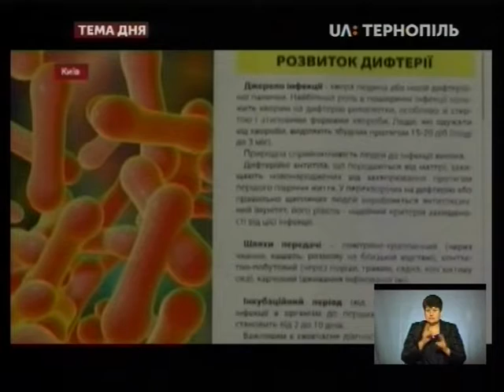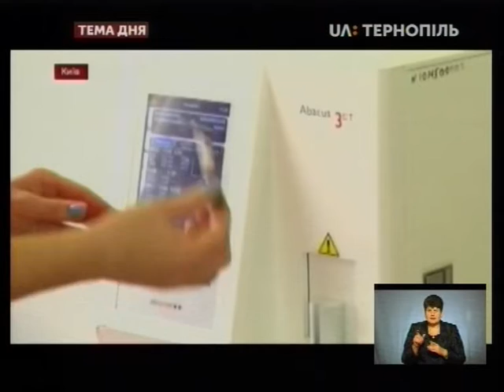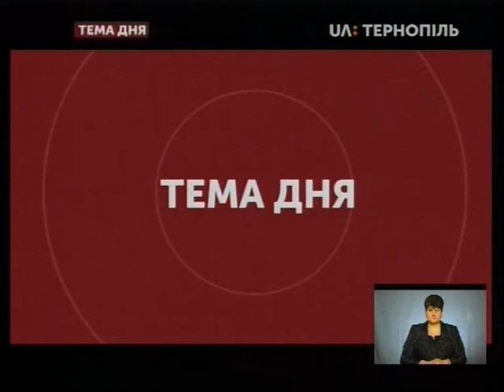Тема дня - На Тернопільщині виявили дифтерію